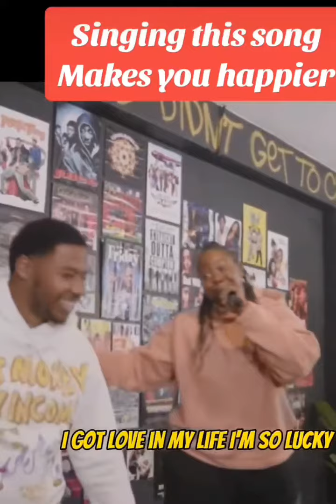WOW, I'M SOO LUCKY